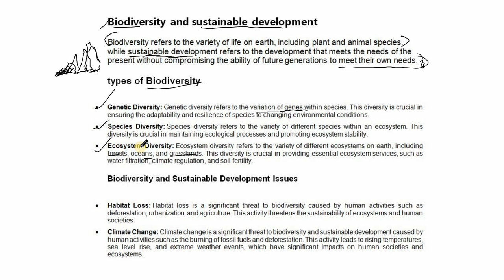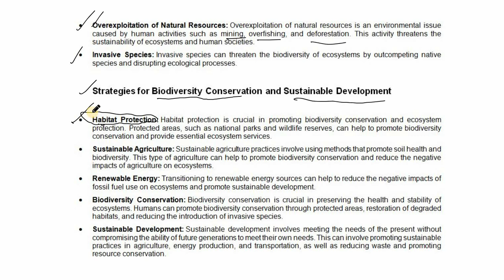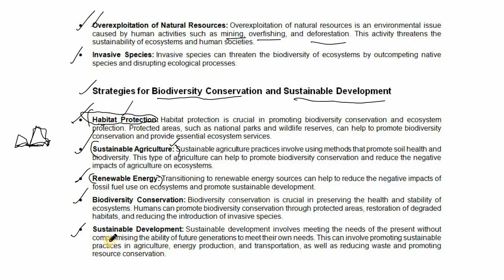Biodiversity and Sustainable Development | Environmental Geography | UPSC Geography Optional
geography optional Envrionmental Geography
UPSC civil service Geography optional lecture
upsc,
upsc preparation,
geography,
quick study geo,
geography optional,
upsc geography,
upsc geography optional,
upsc geography lecture,
upsc geography optional lecture,
free upsc optional lecture,
free upsc geography optional lecture,
geography optional lecture
free geography optional lecture